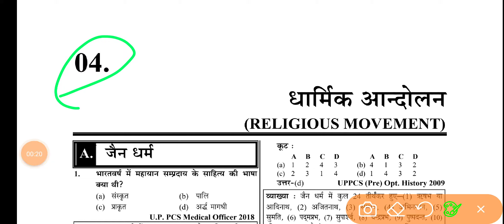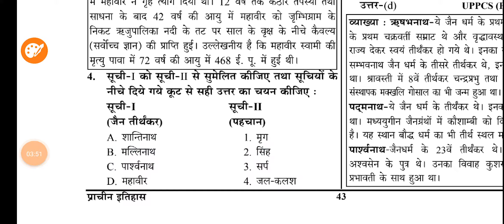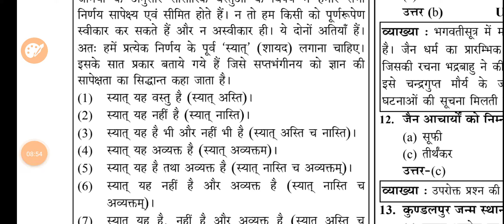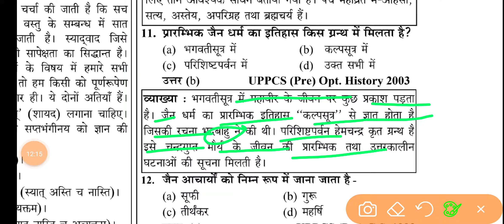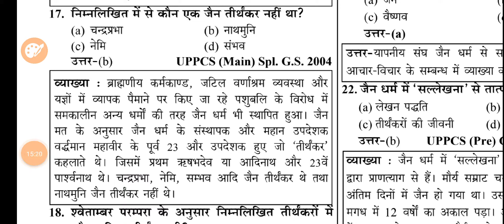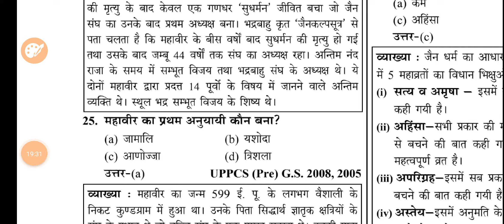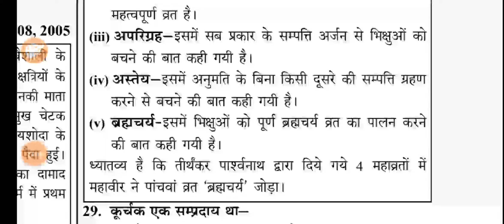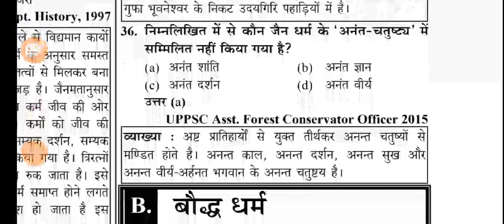धार्मिक आंदोलन A जैन धर्म सामान्य अध्ययन Part 7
PCS/PCSJ